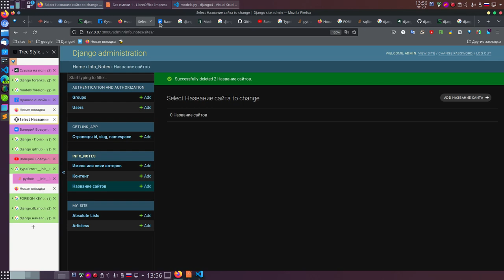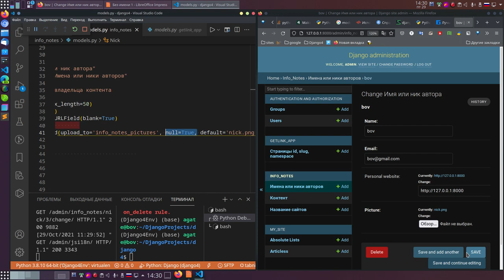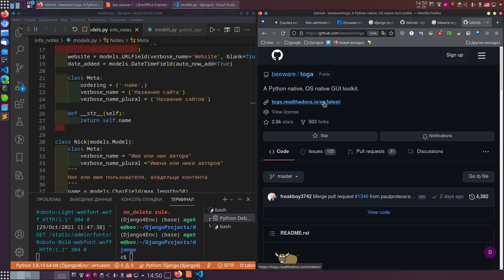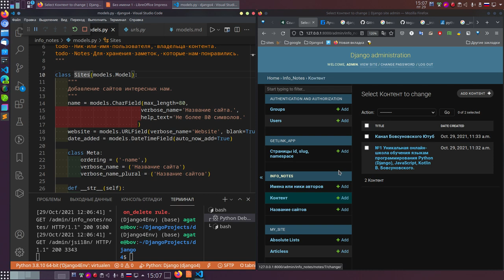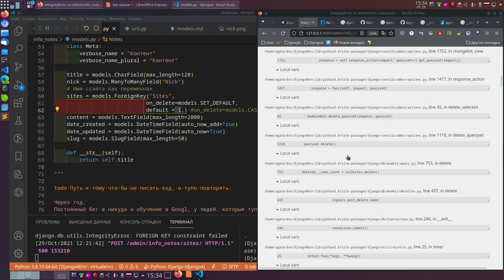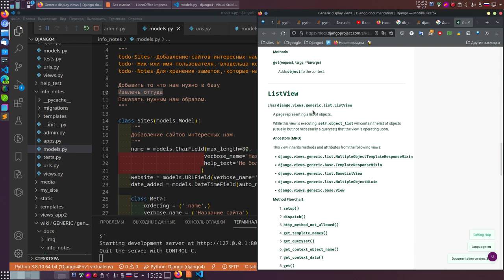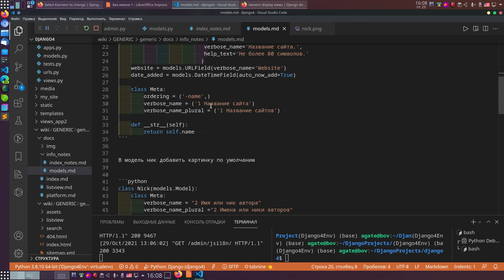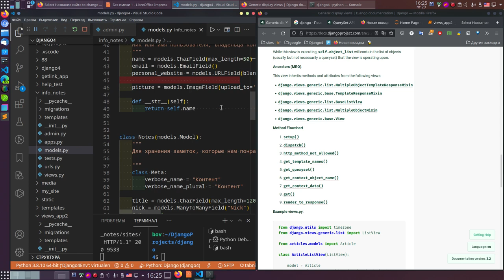Проверьте себя, правильно ли вы изучаете Django 4. (на примере ForeignKey)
9. Проверьте себя, правильно ли вы изучаете Django 4. (на примере ForeignKey)
код в уроке

todo Путь к тому что бы не писать код, а тупо повторять.

Через год.
Постоянный бег в никуда и обучение в Googl, у людей. которые тупо кого-то повторили, но ничего не могут объяснить.
Вы будете кое как понимать код, но писать не сможете.

Наше основное занятие будет поиск исключений и радостые дни,
когда вдруг заработало.

Как это изменить
Начать работать над системой работы с кодом.

todo Иной Путь . На примере ForeignKey, мы рассмотрим.
Через год.
Мы работаем над системой работы с кодом, нам понадобится примерно 2 недели на ForeignKey,

от нас требуется знать зачем нам ForeignKey
Знание питон.
Правильная работа с доками и с командной строкой.

Через две недели, нам больше никогда не нужно будет возвращаться к этому вопросу, код будет читаем
по взгляду, запоминать ничего не нужно, имея документацию, мы пишем по ходу пользуясь доками.

Поступая таким образом, через 1.5 - 2 года мы сможем писать сайты любой сложности.

Что это
Где это
как использовать

Почему мы пишем корд именно так?